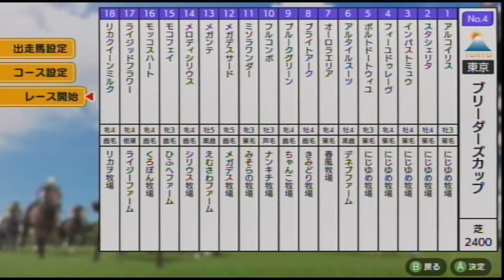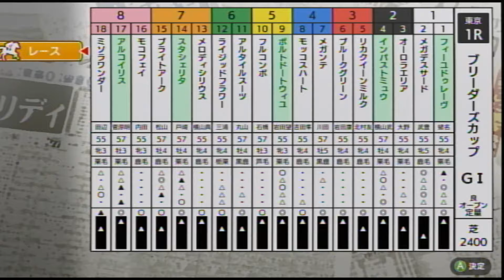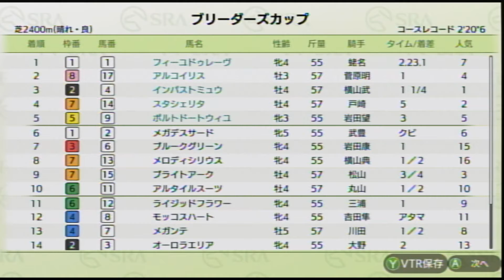【ダビスタSwitchブリーダーズカップ】 オンライン対戦 part247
ポルトドートウィユ★　　　　　にじゆめ牧場★
フィーユドゥレーヴ★　　　　　にじゆめ牧場★
スタシェリタ★ 　　　　               にじゆめ牧場★
アルコイリス★　　　　　　　    にじゆめ牧場★
アルタイルスーツ　　　　　　　デネブファーム
オーロラエリア　　　　　　　　春風牧場
ブライトアーク　　　　　　　　きみどり牧場
ブルークグリーン　　　　　　　ちゃんこ牧場
フルボッコ　　　　　　　　　　ナンキチ牧場
ミソラワンダー　　　　　　　　みそらの牧場
メガデスサード　　　　　　　　メガデス牧場
メガンテ　　　　　　　　　　　えむさわファーム
メロディシリウス　　　　　　　シリウス牧場
モコフェイ　　　　　　　　　　ひふへファーム
モッコスハート　　　　　　　　くろぽん牧場
ライジッドフラワー　　　　　　ライジーファーム
リカクイーンミルク　　　　　　リカヲ牧場